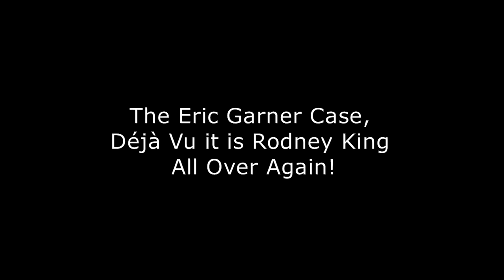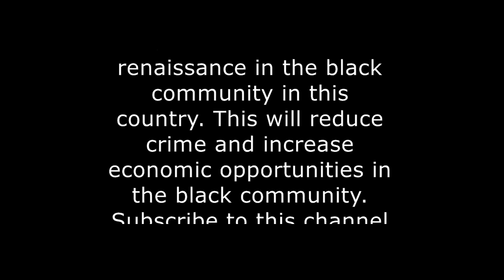The Eric Garner Case, Deja Vu it is Rodney King All Over Again!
The Eric Garner Case, Deja Vu it is Rodney King All Over Again! It was 22 years ago that Rodney King was brutally beaten by four Los Angles police officers. The situation with the late Mr. Eric Garner is similar to the late Mr. Rodney King in that it was all caught on videotaped. What is also very similar unfortunately is that the state failed to get an indictment. We thought lessons were learned 22 years ago, but apparently we are all wrong!

Join the JFR movement. Let’s create an economic renaissance in the black community in this country. This will reduce crime and increase economic opportunities in the black community.

We are a nonprofit civil rights organization. Our mission is the change our justice system to where everyone is treated fairly, regardless of race or gender.